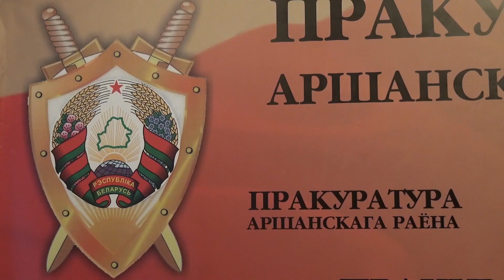Прокуратура. Хулиганство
В последнее время на территории Оршанского района зафиксирован рост преступлений, связанных с проявлением хулиганства.